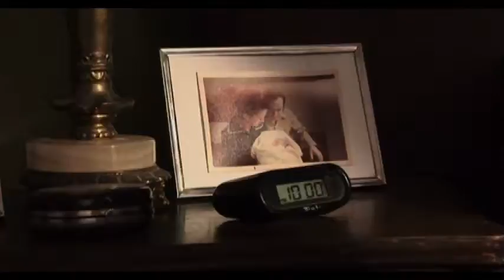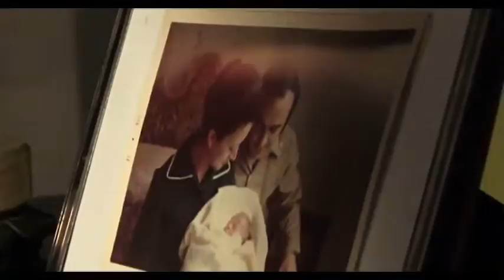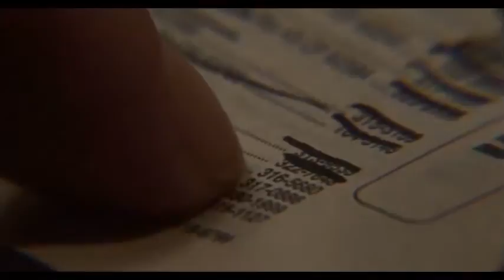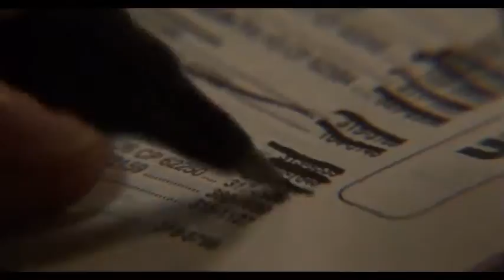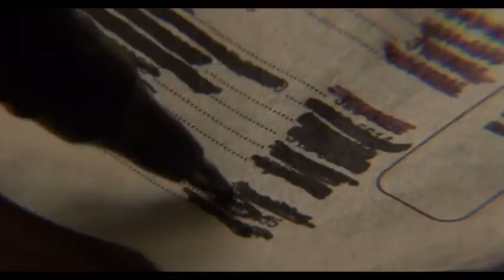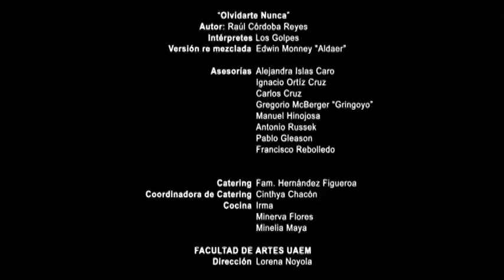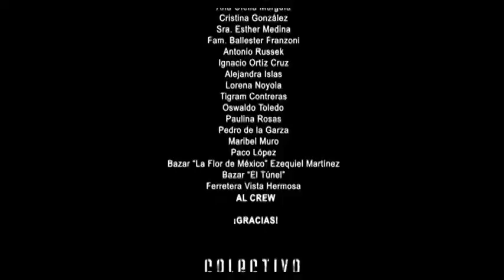OLVIDARTE NUNCA un corto de EDGAR BAHENA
OLVIDARTE NUNCA
Dirección: Edgar Bahena
Producción: Christian Hernández
Cuernavaca Morelos, México.
COLECTIVO MOVIMIENTO ©

Sinopsis: La soledad invade la vida de María y ahora la única razón que la mantiene viva es poder encontrar a su hijo Fernando.

Con la Primera Actriz ANA OFELIA MURGUÍA.